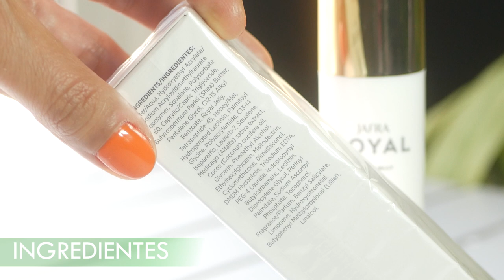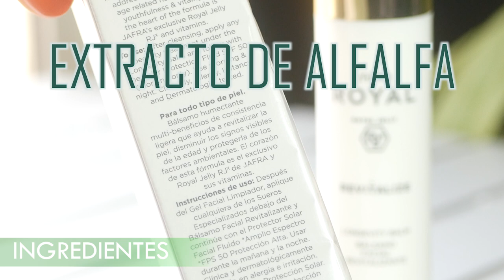Bálsamo Facial Revitalizante - ¿CÓMO SE UTILIZA? - Jafra Royal | Ana Angel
Bálsamo Facial Revitalizante
50 ml
$998.00

💄COMPRA LOCAL💜
Seguro encuentras una consultora cerca de ti.🥰
Pero si no...
Aquí COMPRAS CONMIGO:
Hago ENVIOS a toda la republica mexicana.

🎥 Mi cámara😉 :

🎙️Grabadora de sonido😉 :